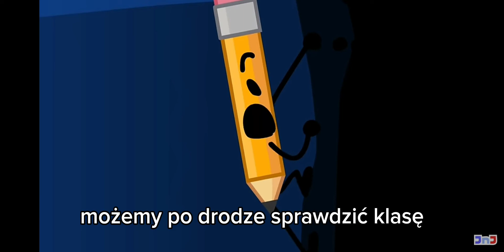polskie napisy z wszystkimi końcówkami e.x.i.t tworca TPOT: @BFDI [DUBBING PL]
twórca: @BFDI
tłumaczenie i napisy: @GangPaluszkowOfficial